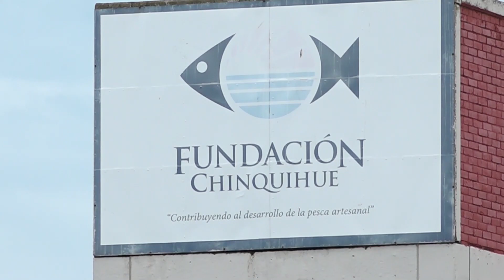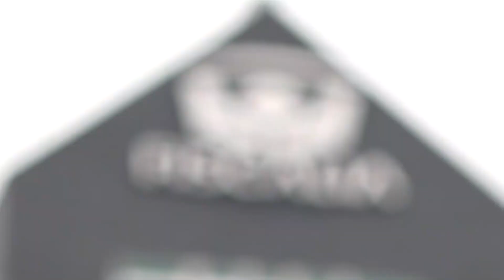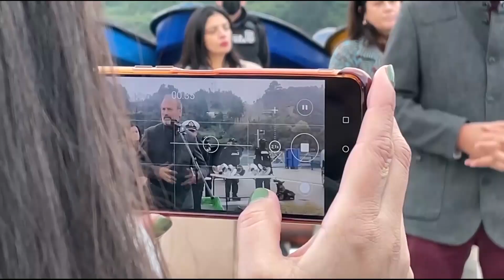Gobernador Vallespín por investigación: “no hay nada que esconder”